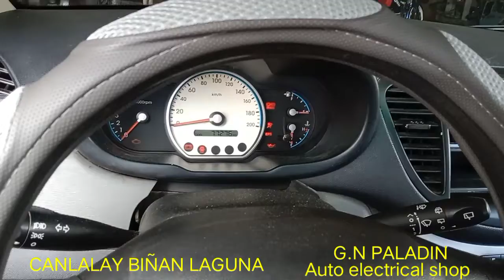HYUNDAI i10, REPAIR POWER WINDOW SWITCH